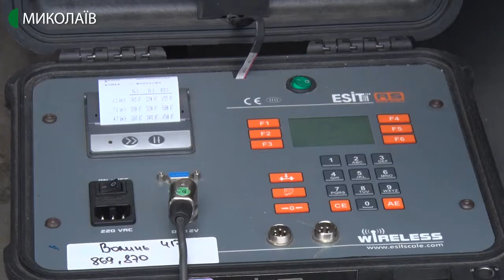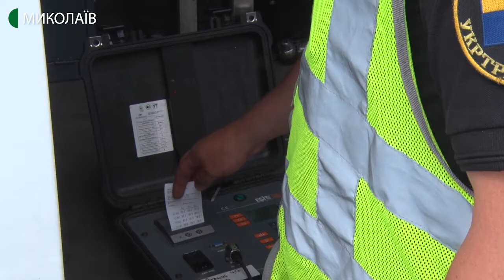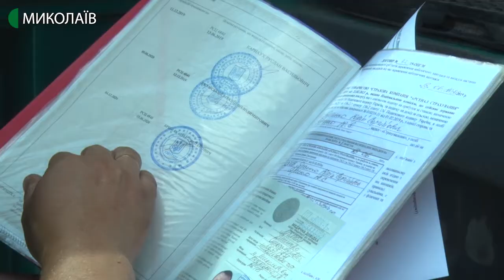На Миколаївщині інспектори щозміни зупиняють вантажівки з перевантаженням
На габаритно-вантажному комплексі, що на трасі Н-24 неподалік Гур’ївки, співробітники Укртрансбезпеки за зміну з перевантаженням фіксують п'ять вантажівок зі 125 перевірених.
Автор - Олександр Гордієнко, оператор - Ігор Чорний.